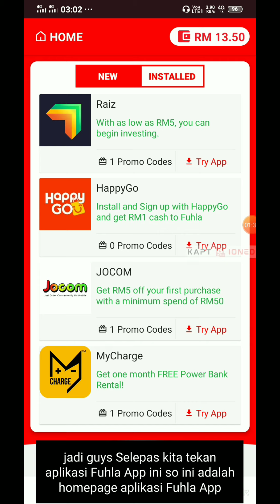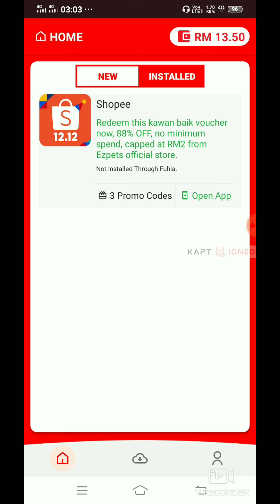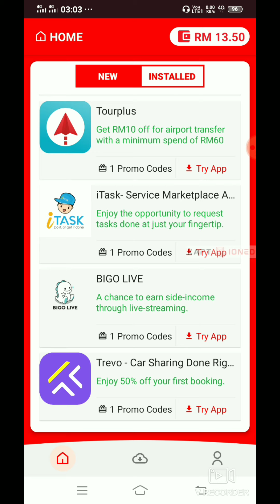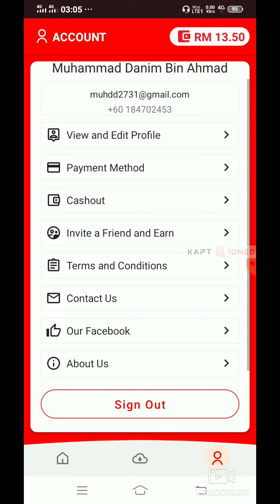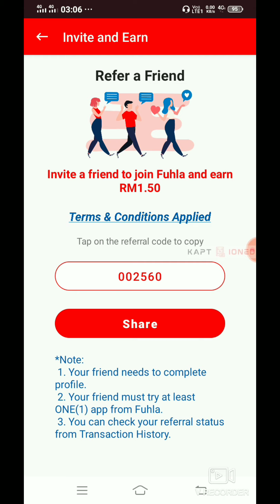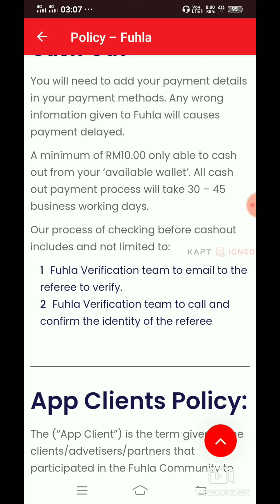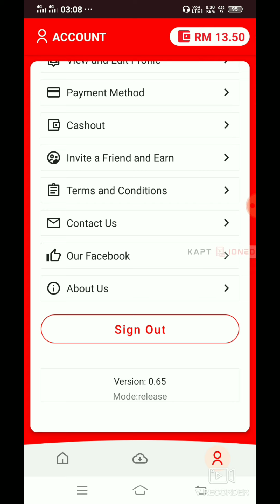Buat Duit Dari Aplikasi Lama Secara Percuma Di Aplikasi Ini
Hi guys, so harini saya nak share sedikit satu aplikasi lama yang masih lagi legit memberikan duit secara percuma. Jadi aplikasi ini hanya untuk duit sahaja dan bukannya topup. Pastikan korang tengok video ini sehingga habis supaya tiada salah faham.

002560
002560
002560